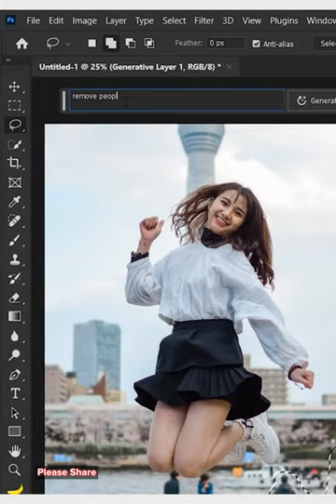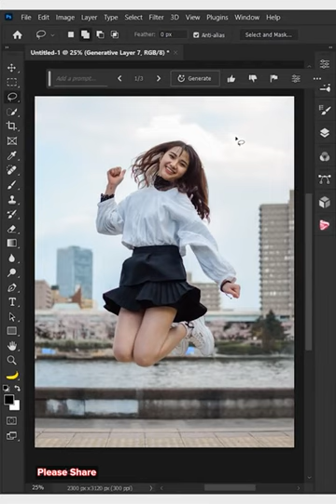Removing people from photos using photoshop beta | Chet Panha